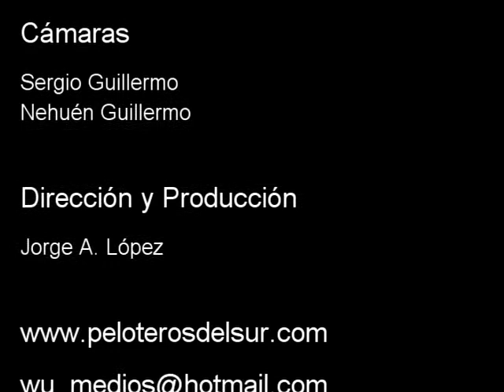Torneo Dr. Fernando Aren - Pilar (Buenos Aires)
Juego entre Halcones y Morón. Domingo 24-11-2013.
Tus opiniones, votos y comentarios nos alientan y ayudan a mejorar nuestro trabajo.
Gracias